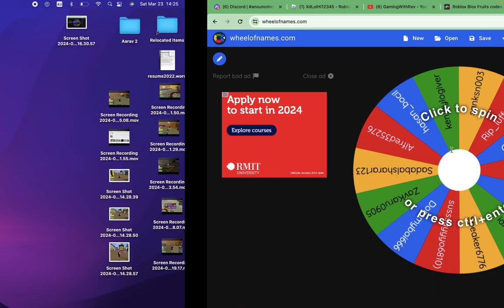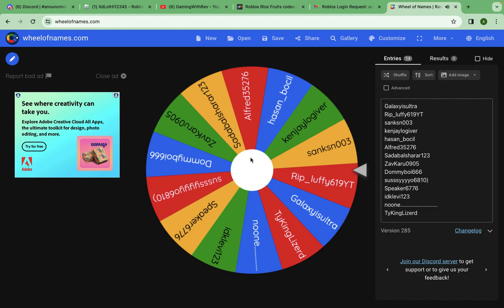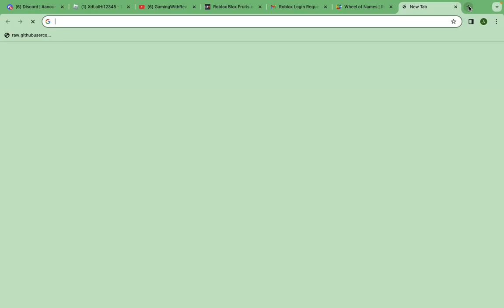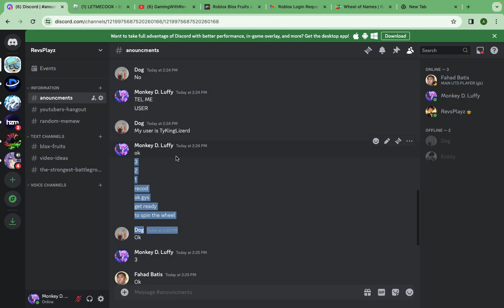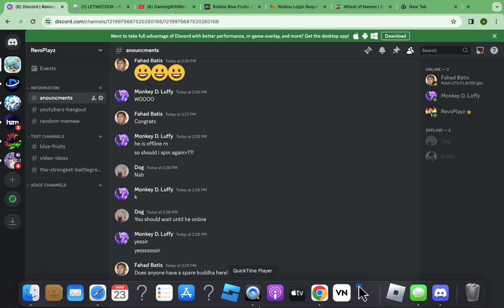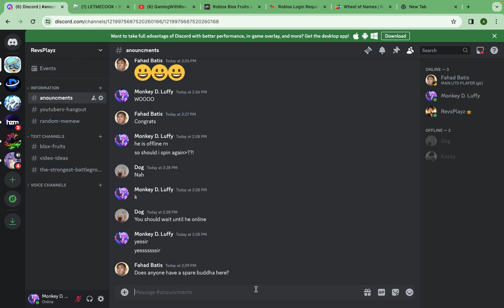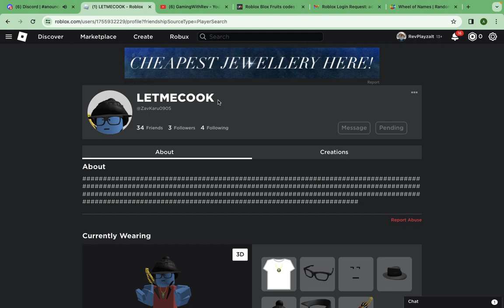Its Time. THE GIVEAWAY IS DONE.